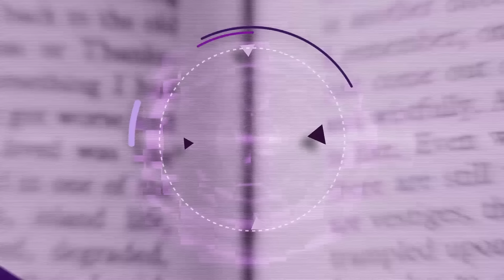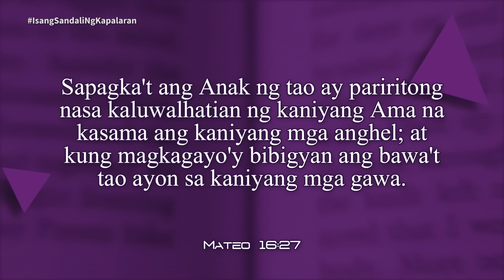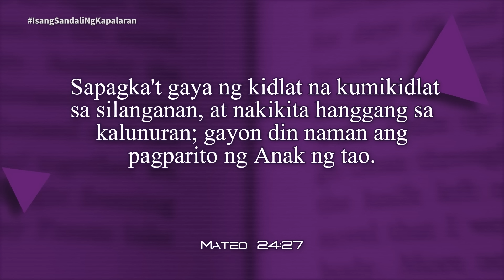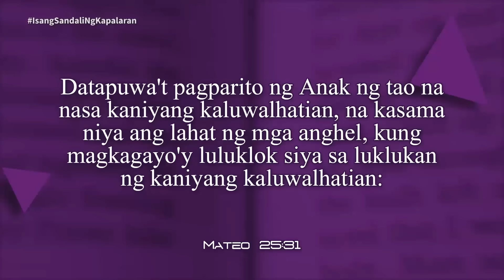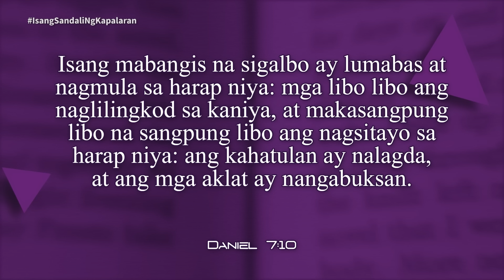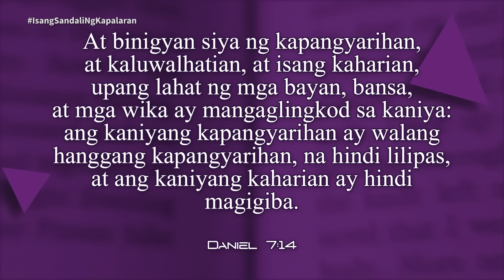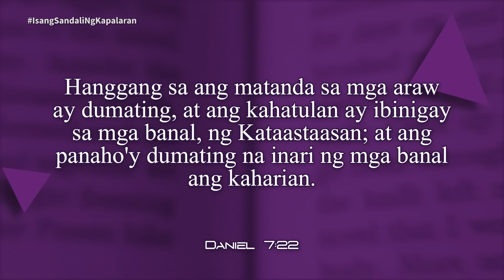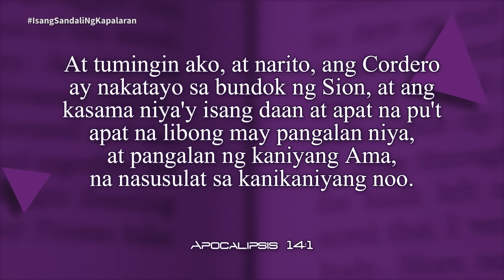Oras ng Pag-aaral 2nd Qtr. | Isang Sandali ng Kapalaran | Lesson 2